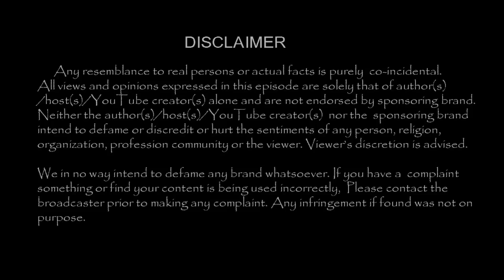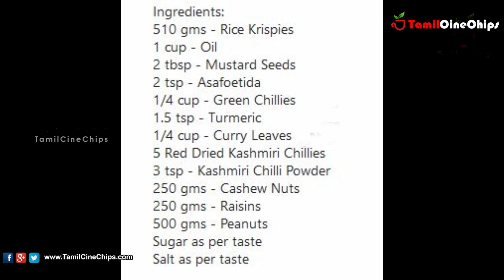80's Actress Nadiya's Cooking - savory Recipe (mixture ) | TamilCineChips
80's Actress Nadiya's Cooking - savory Recipe (mixture )